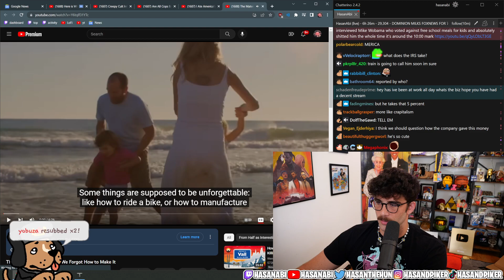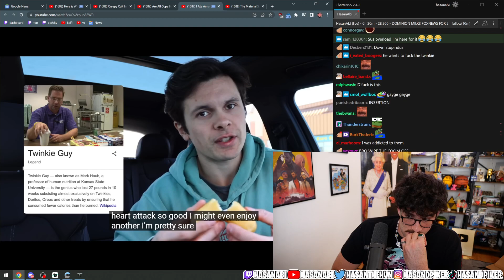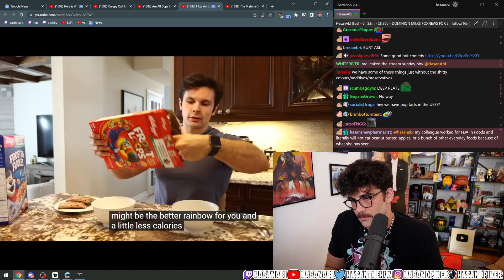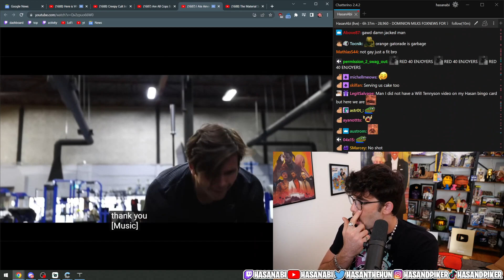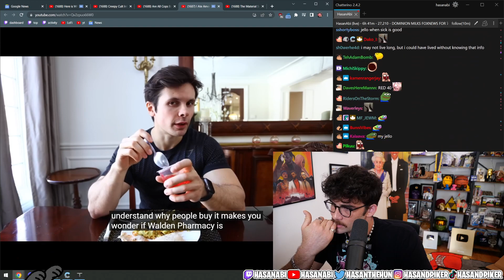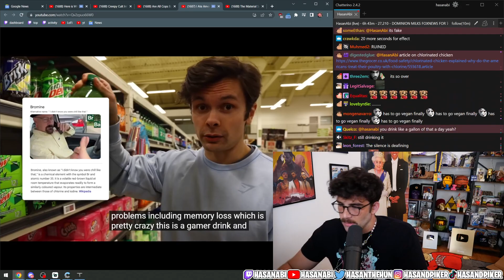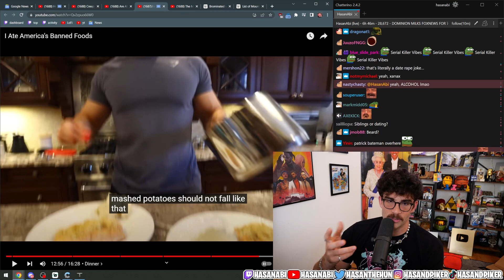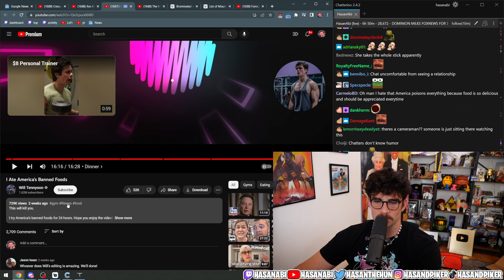I Ate America's Banned Foods | HasanAbi Reacts